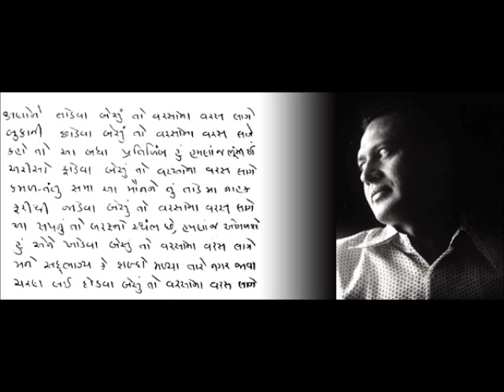Gujarati Gazal - "વરસોનાં વરસ લાગે" by Manoj Khanderia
Kavi Shri Manoj Khanderia's Gujarati Gazal "Varso Na Varas Lage" presented by Chetan Rawal
Gujarati Kavita, Geet, Gazal
Date Recorded: September 01, 2012

ક્ષણોને તોડવા બેસું તો વરસોનાં વરસ લાગે,
બુકાની છોડવા બેસું તો વરસોનાં વરસ લાગે.

કહો તો આ બધાં પ્રતિબિંબ હું હમણાં જ ભૂંસી દઉં,
અરીસો ફોડવા બેસું તો વરસોનાં વરસ લાગે.

કમળ-તંતુ સમા આ મૌનનેતું તોડ મા નાહક
ફરીથી જોડવા બેસું તો વરસોનાં વરસ લાગે

આ સપનું તો બરફનો સ્તંભ છે,હમણાં જ ઓગળશે
હું એને ખોડવા બેસું તો વરસોનાં વરસ લાગે

મને સદભાગ્ય કે શબ્દો મળ્યા તારે નગર જાવા,
ચરણ લઈ દોડવા બેસું તો વરસોનાં વરસ લાગે.

- મનોજ ખંડેરિયા